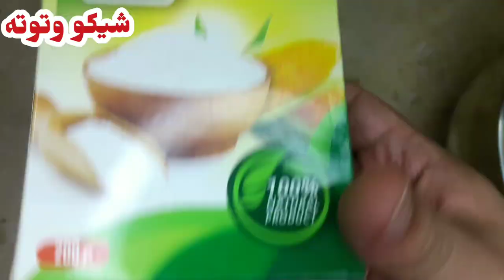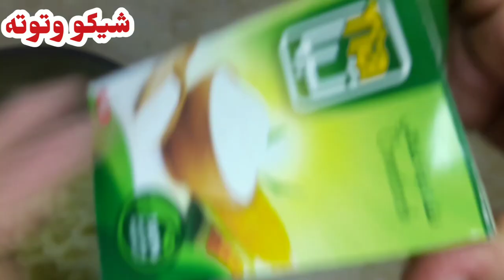بمناسبه شهر رمضان طريقة جديدة للبطاطس تنفع للفطار او للسحور هتشرفك قدام الناس في عزومات رمضان وتحدي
عندك بطاطس تعالي نعمل اكلات بالبطاطس المسلوقه اكلات بالبطاطس سريعة التحضير سهله و سريعه و لذيذة جدا اتمني من حضراتكم لو الفيديو عجبكم مش تبخلوا علينا ب اللايك و الاشتراك و تفعيل الجرس ع الكل

المقادير
بطاطس
نشاء ذرة
بهارات و توابل
بقدونس
باقي المقادير في الفيديو

بطاطس,
بطاطس باللحمة المفرومة,
بطاطس بالفراخ,
بطاطس بالبيض,
بطاطس ودجز,
بطاطس مهروسة,
بطاطس مقرمشة,
بطاطس بالفرن,
بطاطس بيوريه,
بطاطس بالجبن,
بطاطس وعسل اسود,
بطاطس بالبشاميل,
بطاطس air fryer,
بطاطس aya habib,
بطاطس asmr,
ayatee بطاطس,
asmr بطاطس مقلي,
asmar بطاطس,
بطاطس ا,
بطاطس بالجبن asmr,
habbat abdelilah بطاطس,
bts بطاطس,
patatas bravas بطاطس حارة,
batates-بطاطس,
بطاطس cheso المقرمشة,
بطاطس cheso,
asma cooks بطاطس,
omar cooking بطاطس,
mr chef hamza بطاطس,
بطاطس doritos,
rawan dash بطاطس,
nina diaries بطاطس,
nadia elsayed بطاطس,
بطاطس ع الفحم,
بطاطس ع الصاج,
بطاطس fitness,
foodics بطاطس,
بطاطس ف فرن,
halima filali بطاطس في الفرن,
air fryer بطاطس,
gratin بطاطا,
gee life بطاطس,
gee life صينية بطاطس,
aya habib بطاطس,
طاجن بطاطس بالبشاميل حبيبه محمد habibuh,
informa بطاطس,
اسهل واسرع طريقه صينيه بطاطس jeje mohamed,
بطاطس kfc,
بطاطا kumpir,
kfc بطاطس حار,
كيف تسوي بطاطس kfc,
بطاطس بالفراخ zeze kitchen,
صنيه بطاطس بالفراخ zeze kitchen,
بطاطس mccain,
بطاطس max,
m&ms the lost formulas ( بطاطس ),
بطاطس مهروسة mashed potato,
nadia's table بطاطس,
معمر وبطاطس للمبتدئين ، nana star,
بطاطس purée,
بطاطس paqui,
بطاطس بالدقيق,
بطاطس ب دجاج,
بطاطس ب,
بطاطس بالنشا,
بطاطس بالدجاج,
بطاطس بالتونة,
pure بطاطس,
نايون pop بطاطس,
كيف اسوي بطاطس بالقلايه الهوائيه philips,
بطاطس دوريتوس roblox,
afnan recipes بطاطس,
طاجن بطاطس باللحمه المفرومه فى الفرن tota&roza,
احنا بطاطس 🔥😂 roblox,
بطاطس siip,
بطاطس siip تحذير,
بطاطس shorts,
اعلان بطاطس spuds,
amr sherif بطاطس,
s7s بطاطس,
stix بطاطس,
stark x بطاطس,
amr sherif احسن بطاطس,
toy story 2 بطاطس,
بطاطس takis,
بطاطس taxis,
بطاطس tp,
tp بطاطس,
بطاطس uwu,
بطاطس wedges,
بطاطس xl,
ستارك x بطاطس,
yousef بطاطس,
youssef بطاطس,
yangnyeom-tongdak اجنحة الدجاج gamja jorim بطاطس,
بطاطس 15 ثانيه,
100g بطاطس,
100 بطاطس,
1620 بطاطس,
100 جرام بطاطس,
بطاطس ودجز 15 ثانية,
بطاطس مهروسه 15 ثانيه,
صينية بطاطس 15 ثانيه,
بطاطس بالمايكرويف 15 ثانيه,
كرات بطاطس 15 ثانيه,
100 جرام بطاطس كم تساوي,
15 ثانيه بطاطس,
شباب البومب 10 بطاطس,
تحدي اكل 100 بطاطس,
2 بطاطس و2 بيض,
20 نكهة بطاطس,
20 بطاطس,
24 ساعه في اكبر بطاطس في العالم,
2 حبات بطاطس وبيضه,
عصابة بدر 20 بطاطس,
مسابقة بطاطس البطل 2022,
كيس بطاطس ب 2000,
برام بطاطس بالفراخ فى الفرن(2),
3 مكونات بطاطس,
3 حبات بطاطس,
4 وصفات بطاطس بالبيض,
4 وصفات بطاطس,
600 كيس بطاطس,
بطاطس 7 اب,
بندريتا يوزع بطاطس بمناسبة 7 مليون